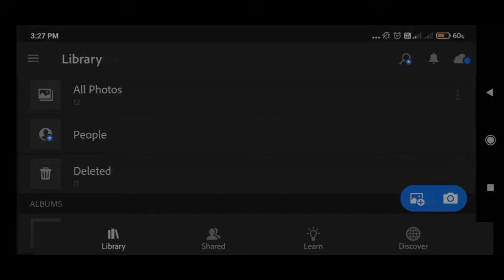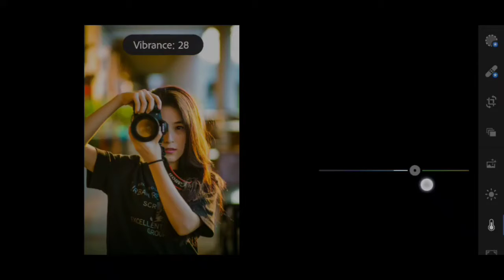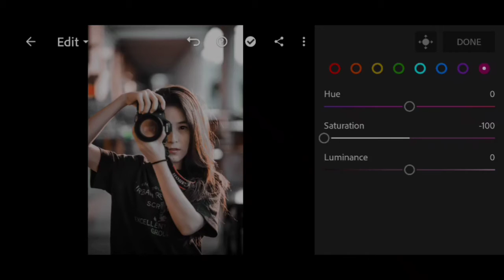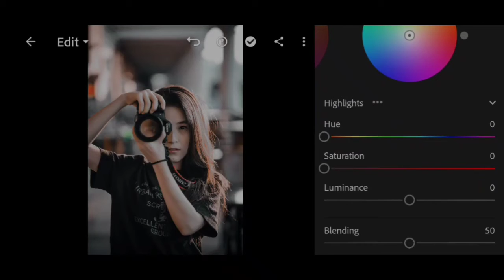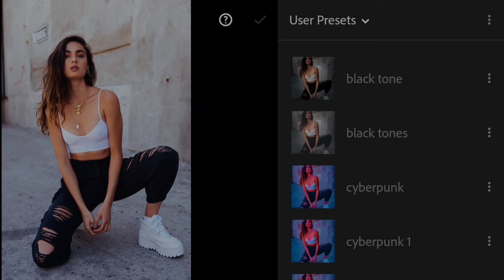Black Tones presets Lightroom | Lightroom mobile Preset| Black Tones Filters|| Photo Editing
Aaj Main Aap Logo Ko Is video Me Batane Wala Hun Ki Kaise Aap Lightroom App Se Black Tones Filters Bana Sakte Hain.